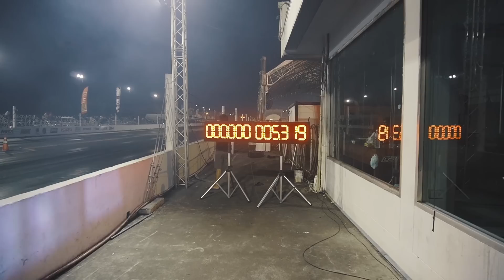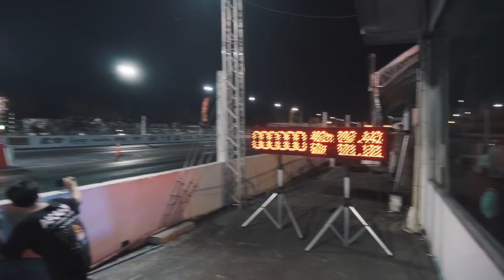Vlog เฉพาะกิจ บรรยกาศ วันซ้อม Souped UP Thailand 2019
ขอแทรก กระทันหัน บรรยกาศการซ้อมวันสุดท้าย ก่อนที่วันพรุ่งนี้ การแข่งขัน Souped UP Thailand จะเริ่ม ขึ้น บอกเลยว่า รถ drag ใน ไทย ปีนี้โหดมาก